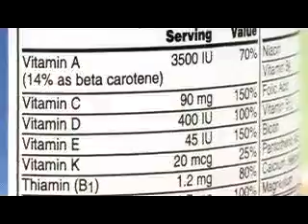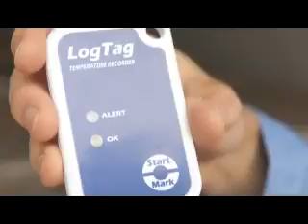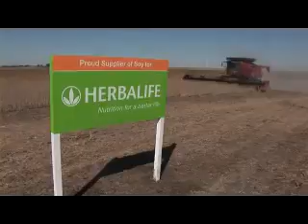The Herbalife Journey to quality assurance MOJ